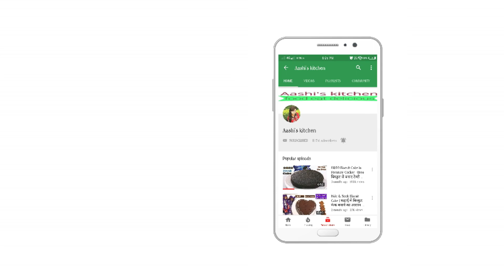10 मिनट में बनाएं चॉकलेट मफिन 3 चीज़ो से बिना मैदा,अंडा,चीनी के | Muffins,Cupcake | Chocolate Cake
INGREDIENTS:
Chocolate biscuit - 120 gm (any biscuit)
Milk - 1 cup
Eno/baking powder - 1 tsp

Regards
Aashi